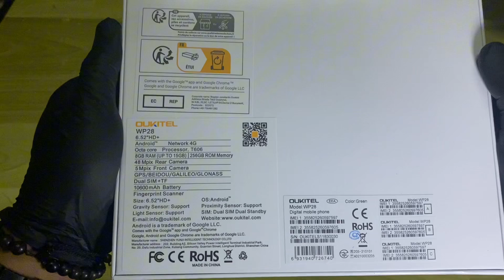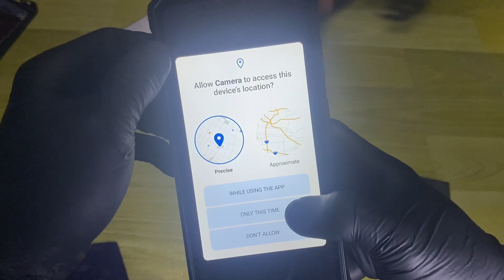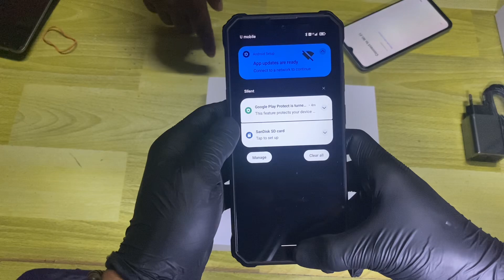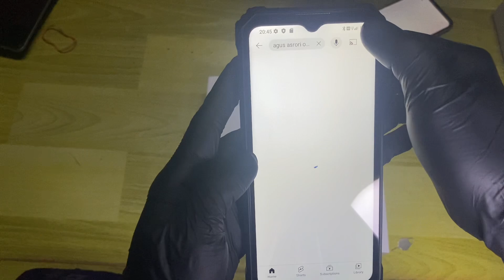review part 2 Hp Oukitel WP28 • Battery tahan sampai 5 hari, enak buat main game, waterproof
[Strong and durable, cope with extreme
environments] : Oukitel WP28 waterproof smartphone, with
its excellent performance and durable characteristics, has
become a real powerhouse. It withstands extreme
environments and unexpected situations to provide you with
an incredibly reliable experience.
【Stunning visual experience, HD + display] : Oukitel
WP28 is equipped with a 6.52-inch HD+ display, bringing
shocking visual enjoyment. HD+ resolution presents you
with realistic and detailed images, allowing you to immerse
yourself in every detail.
[Long Range, Powerful Battery】: The Oukitel WP28
prides itself on its amazing 10600mAh battery, which gives
you long-lasting battery life. Whether you're facing outdoor
adventures, long journeys, or busy work, the WP28 provides
a steady power supply for peace of mind.
[Excellent performance, smooth operation] : Oukitel
WP28 with T606 processor provides you with excellent
performance and smooth operation experience. With 15GB
of RAM and 256GB ROM, it handles multitasking with ease
and offers plenty of storage space to store and access
important data at any time.
【Rich features, all-round protection] : The Oukitel
WP28 is not just a phone, it also has a series of admirable
features. The advanced positioning system GPS + Glonass +
Beidou + Galileo ensures accurate navigation, and Google
Pay's NFC function allows you to make convenient
contactless payments at any time. In addition, WP28 is also
equipped with safe and reliable Face ID unlock and
emergency distress function to provide you with all-rou
protection.

Basic Information: Oukitel WP28
Features:
CPU:T606
Battery:10600mAh
RAM+ROM:15GB (8+7) RAM+256GB ROM
OS: Android 13
Screen:6.52 Inch, HD+720*1600
Rear Camera:48MP Camera
Front Camera: 5MP Camera
SIM/TF Card: Nano+Nano/Nano+TF
Others: Bluetooth
5.0,GPS+Glonass+Beidou+Galileo, NFC (Only Support Google
Pay),google play, Face ID, SOS, OTG
Size: Height 174.2mm * Width 82.3mm * Thickness 17.1mm